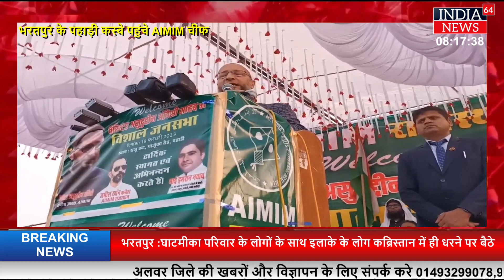भरतपुर के पहाड़ी कस्बे पहुंचे AIMIM चीफपहाड़ी कस्बे में जनसभा को संबोधित कर रहे ओवैसी